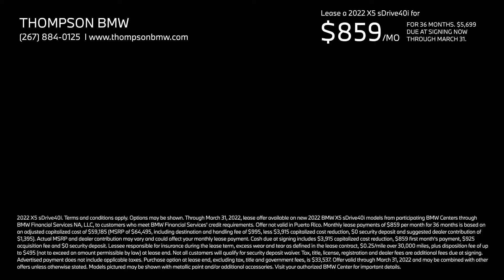Thompson BMW_X5_30 SEC_Desktop